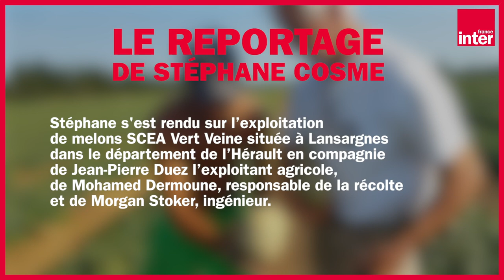Comment bien choisir son melon ? Le reportage de Stéphane Cosme pour "On va déguster"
Cette semaine, pour "On va déguster", Stéphane s'est rendu sur l’exploitation de melons SCEA Vert Veine située à Lansargnes dans le département de l’Hérault en compagnie de Jean-Pierre Duez l’exploitant agricole, de Mohamed Dermoune, responsable de la récolte et de Morgan Stoker, ingénieur.

Il en a profité pour prendre quelques conseils pour bien choisir son melon sur le marché.

Retrouvez l'émission "On va déguster" de François-Régis Gaudry chaque dimanche sur France Inter, de 11h à 12h et